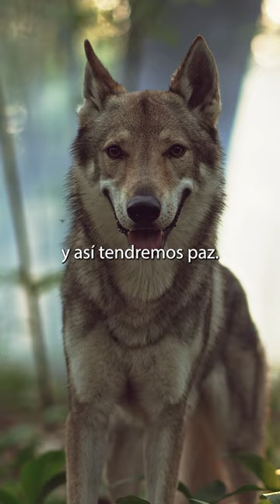Estoicismo Cómo Manejar las Expectativas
¿Quieres aprender a enfrentar y resolver problemas con la filosofía estoica? ¡Este YouTube Short te enseñará cómo aplicar el estoicismo en situaciones difíciles en solo 60 segundos! Descubre cómo el autocontrol, la aceptación y la sabiduría estoica pueden guiarte hacia una vida más resiliente y plena.